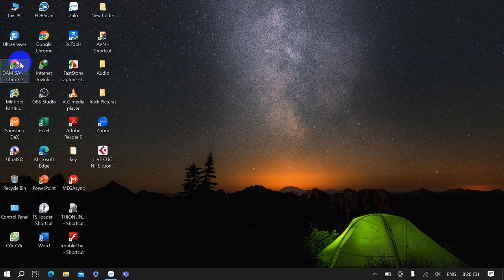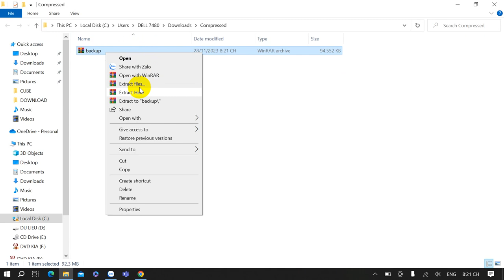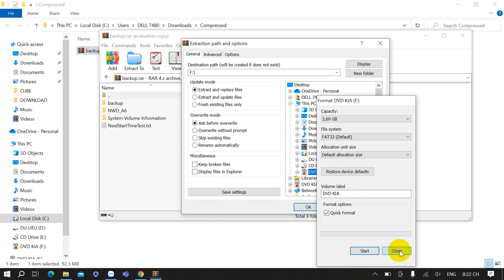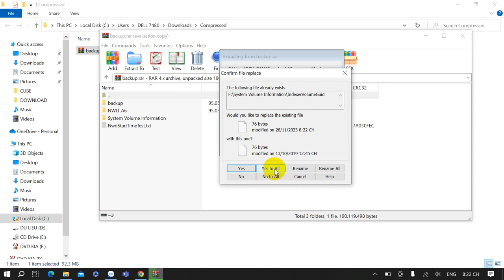hướng dẫn tải và giải nén file sửa lỗi đầu DVD xe KI-A